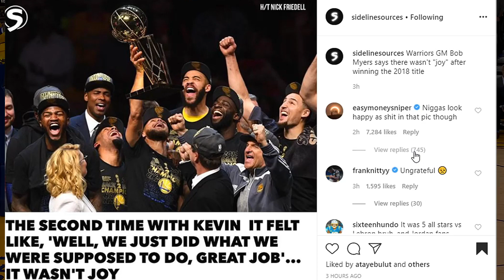Kevin Durant Fires Back At Warriors GM Disrespectful Comment On 2018 NBA Finals Championship!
Kevin Durant Fires Back At Warriors Disrespectful Comment On 2018 NBA Finals Championship! Myers told ESPN's Nick Friedell that second title team with Kevin Durant "wasn't joy" because "it felt like, 'Well, we just did what we were supposed to do, and great job.'"